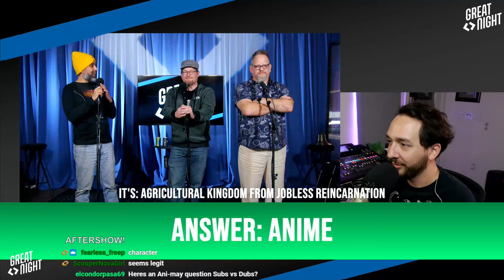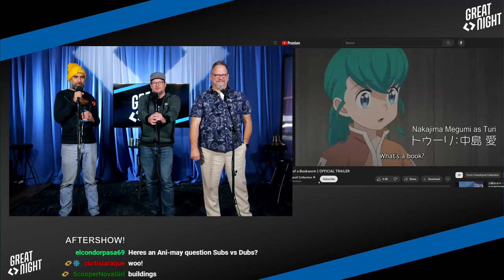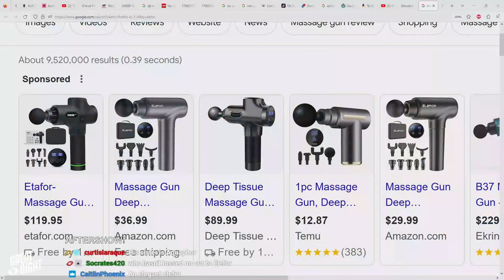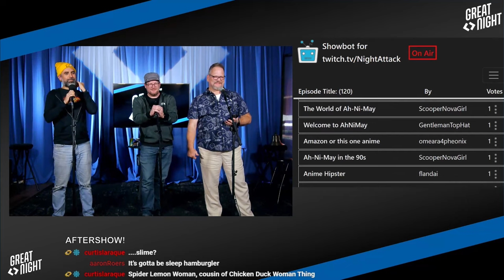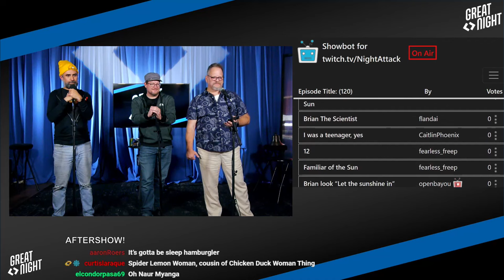Great Night #120: Aftershow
We survived a "bad episode!" Brett gives out awards and we play some outtakes from the Amazon or Anime game!